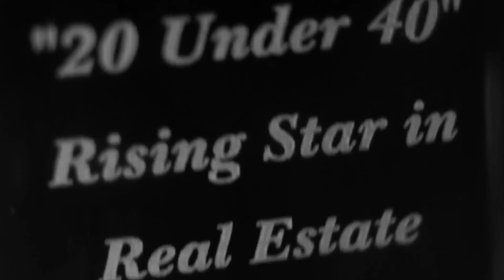买房全知道：如何解决交房当天房产问题？4招教你避免踩雷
视频目录
00:00 - 简介
00:20 - 维修未完？
02:30 - 家电缺失？
05:01 - 检验漏网？
06:28 - 总结4个经验

房子简介
今天就要到过户公司去交房了，突然发现房子有问题怎么办？今天用我的三个亲身经历教大家如何处理这个问题。同时分享4个建议帮大家避免在过户当天出意外。
希望我们今天的视频对大家有帮助，大家能够顺顺利利，开开心心拿到自己心仪的房子? 我们下次节目再见，下次我们聊聊如何hold title.

喜欢这个样板间，留言联系我们！下周一新房见！

Areate Realty is dedicated to helping international and Domestic families find their future homes in Central Florida.

抖音账号： Areate_info
微信公众号： 爱锐德置业；  ID# Areate_info

ALL INFORMATION IS DEEMED RELIABLE BUT NOT GUARANTEED. PRICES ARE AT TIME OF FILMING AND ARE SUBJECT TO CHANGE WITHOUT NOTICE. PRICES ARE FOR BASE FLOOR PLAN AND DOES NOT INCLUDE ANY LOT PREMIUMS, STRUCTURAL UPGRADES, DESIGN FEATURE UPGRADES, ETC.

Areate Realty fully support the principles of the Fair Housing Act (Title VIII of the Civil Rights Act of 1968), as amended, which generally prohibits discrimination in the sale, rental, and financing of dwellings, and in other housing-related transactions, based on race, color, national origin, religion, sex, familial status (including children under the age of 18 living with parents of legal custodians, pregnant women, and people securing custody of children under the age of 18), and handicap (disability).